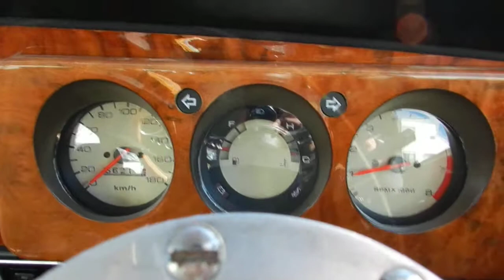Rover Minicooper 1.3i 35th anniversary '1996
★ローバーミニクーパー1.3i 35thアニバーサリーに関して
ミニ生誕35周年を記念したモデルであり、ボディカラーはアーモンドグリーンとフレームレッドの2色のみ、ホワイトのルーフにフロントグリルに4連装されたフォグランプ、専用のステッカーが貼られている。
インテリアはレザーステアリングに同じくパイピングの入ったレザーシート、ウッドパネルに、ホワイトの3連メーターが装備されている。
搭載される水冷直列4気筒OHV8バルブエンジンは、1271ccの排気量から、AT仕様の場合は最高出力：53ps/5000rpm、最大トルク：9.6kg・m/2600rpmを発揮した。

★ Rover Mini Cooper 1.3i 35th Anniversary
This model commemorates the 35th anniversary of the mini birth, with only two body colors, almond green and frame red, and a white roof with four fog lamps on the front grill and a special sticker.
The interior is also equipped with leather seats with piping and leather panels, wood panels, and white triple meters.
The installed water-cooled in-line 4-cylinder OHV8 valve engine produced a maximum output of 53 ps / 5000 rpm and a maximum torque of 9.6 kg · m / 2600 rpm in the case of AT specifications from the displacement of 1271cc.